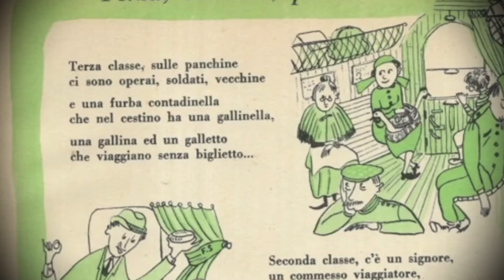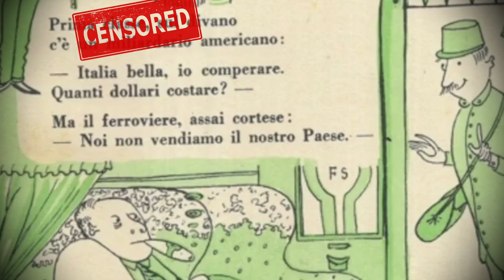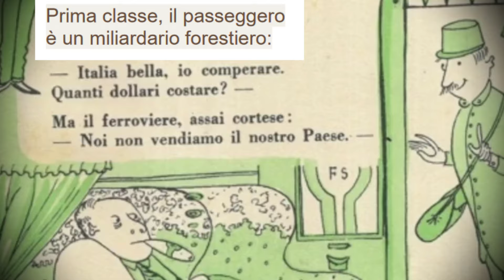Разбираем итальянское стихотворение | итальянский язык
В этом видео мы разбираем стихотворение на итальянском языке. В первый части мы его слушаем, развивая аудирование, затем перевоим на русский язык, а затем разбираем грамматику.
Аккаунт по изучению ИТАЛЬЯНСКОГО языка itaMedia PREMIUM - это доступ ко ВСЕМ МОИМ КУРСАМ в одном месте на ТРИ ГОДА, (к уже вышедшим курсам, и к тем, которые выйдут), много других, постоянно ПОПОЛНЯЕМЫХ материалов по итальянскому языку, регулярные живые вебинары, и многое другое. ОПЛАТА ЛЮБОЙ ВАЛЮТОЙ, для подключения напиши мне